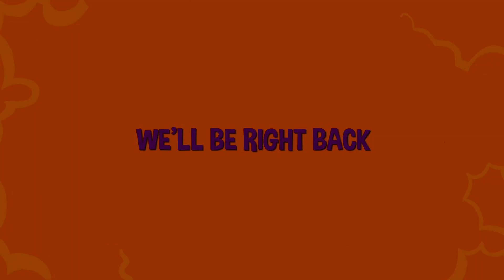Thomas Edison's Secret Lab Episode 13 - Zero Chemistry | Full Episode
The kids build a robot girlfriend to keep Von Bolts company; Angie and her dog switch bodies.